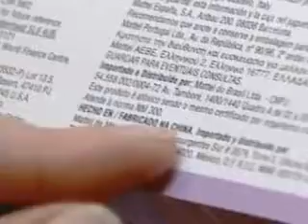Laporan Tentang Pabrik Mainan China oleh SwedWatch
Organisasi pengawasan pabrik dan perdagangan SwedWatch baru-baru ini menerbitkan sebuah laporan tentang produksi mainan di China. Pada sebuah konferensi di Stockholm, Swedia, organisasi ini membeberkan temuannya.

Dikatakan bahwa sekitar 80% dari pabrik mainan dunia terletak di China.
Dan menurut Asosiasi Pabrik Mainan China, hampir 60% dari semua mainan untuk pasar dunia diproduksi di Propinsi Guangdong.

Disini, banyak pekerja muda dari daerah pedesaan yang miskin direlokasi untuk mencari nafkah bagi diri sendiri dan keluarga mereka.
Laporan ini didasarkan pada tinjauan terhadap sejumlah produsen mainan di Provinsi Guangdong yang menjual produk mereka ke perusahaan Swedia.

Ketika SwedWatch menyelidiki pabrik mainan di wilayah itu pada tahun 2004, para pekerja mainan ini bekerja lebih dari 90 jam seminggu, tanpa hari libur dan kontrak. Laporan menunjukkan bahwa dengan memberi tekanan pada pabrik mainan China, situasi tampaknya membaik.

Dalam laporan baru, SwedWatch mengatakan beberapa pabrik ini telah mengurangi jam kerja. Sekarang, karyawan bekerja 70 jam seminggu dan memiliki satu hari libur.

[Kristina Bjurling, SwedWatch]:
"Kami sebagai konsumen di Swedia, banyak yang berasal dari China. Banyak barang konsumsi kami, tidak hanya mainan, tapi elektronik, batu delima dan seterusnya, dibuat di pabrik-pabrik China. Jika kita mengetahui kondisi dan masalah pekerja China, mereka (pembeli) dapat menyampaikan permintaan pada perusahaan dan mengubah metode pembelian, dengan cara yang dapat membuat pemasok untuk memberikan kondisi yang lebih baik bagi para pekerja."

Sulit bagi konsumen untuk mengetahui kondisi pekerja saat membuat mainan tersebut.

[Jan Bertoft, Secretary General, Swedish Consumers Association]:
Thats very, very difficult for Swedish consumers to know, you cannot see it on the goods themselves, there is often no one to ask in the shop. The staff is not educated in this matters and on the websites of the retail stores are very little information, very spares information, very vague information what they are doing and what demands they have on the production.

[Jan Bertoft, Sekretaris Jenderal, Asosiasi Konsumen Swedia]:
"Sangat sulit bagi konsumen Swedia untuk tahu, Anda tidak dapat melihatnya pada barang itu sendiri, juga tidak ada yang bisa ditanyai di toko. Pegawai tidak diberi pengetahuan mengenai hal ini, dan di website toko eceran pun sangat sedikit informasinya, sangat kurang, serta tidak jelas apa yang mereka lakukan, dan apa yang harus mereka penuhi dalam produksi."

Harapannya, pekerja mainan China akan mendapatkan hak mereka dimasa depan.

[Per Grankvist, Manufaktur Advisor]:
"Perusahaan yang memproduksi mainan terbaik dalam hal standar tenaga kerja sosial dan lingkungan; serta usaha-usaha tersebutlah yang akan keluar sebagai pemenang. Orang-orang akan membeli produk tersebut, lebih dari produk yang diproduksi dengan cara yang tidak benar."

NTD News melaporkan dari Stockholm, Sweden.